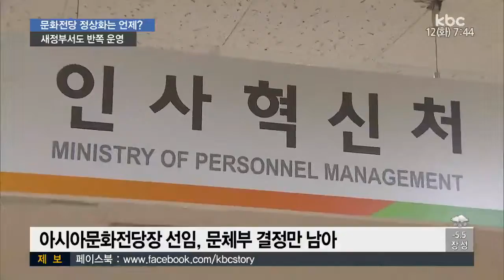문화전당장 공석 계속…활성화 '요원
국립아시아문화전당장 자리가 개관 2년이
넘도록 공석입니다.

그 사이, 예산과 인력은 줄었고 이원화된 조직은 엇박자만 내고 있습니다.

문제는 새정부 들어서도 여전히 답보 상태라는 점입니다. 정의진 기잡니다.